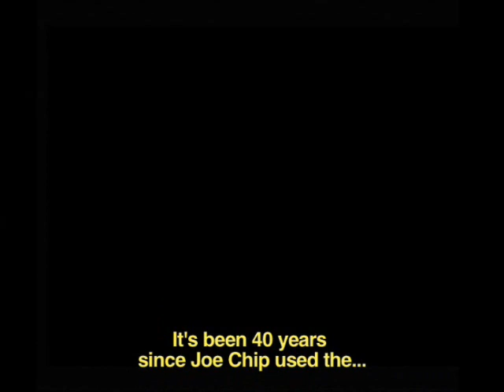Code 7 - Episode 2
Second episode in an epic trilogy of lost identities and unexpected twists. The ultimate adaptation of Philip K. Dick's works. From the Oscar nominee director Nacho Vigalondo.